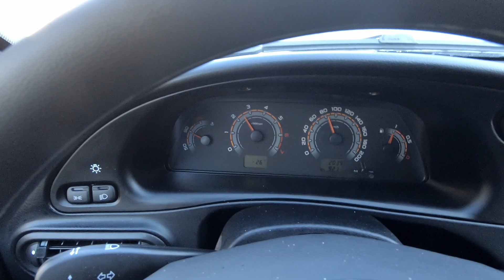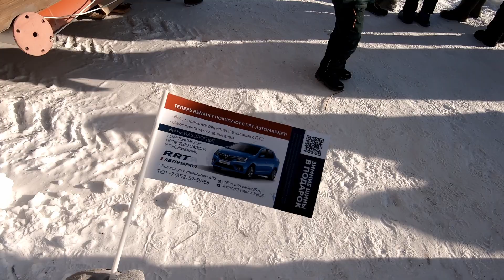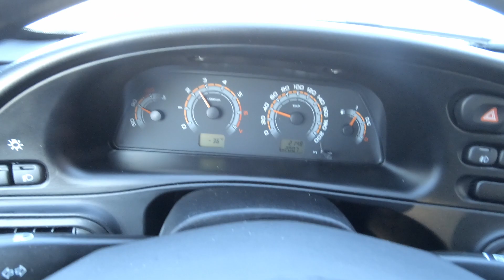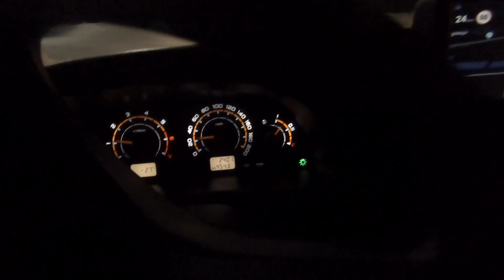ЛАДА Нива ТРЕВЕЛ 2021. "ЛЕДОВАЯ МИЛЯ", мороз -40 и 500 км УДОВОЛЬСТВИЯ! Измерил РАСХОД ТОПЛИВА.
nivatravel​ Поездка в Москву на Ниве Тревел
ЛАДА Нива Тревел 2021. Двигатель 1.7, комплектация "Офф-роад" "Люкс". Пробег 2 400 км. Решил прокатиться в Архангельскую область и посмотреть автомобильные гонки "Ледовая миля". Путь предстоит длиной в 500 км, а мороз под - 40 градусов!!!